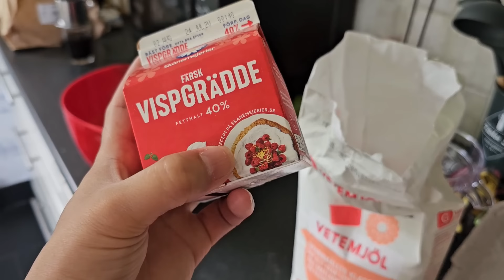🇸🇪338/ Sinh hoạt buổi Sáng của Gia đình ở Nông Thôn/ Bên trong căn nhà 90m Vuông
3 mẹ con đến Thăm Peter và Mike cùng nhau ăn uống vui vẻ.xe Ôtô mua  37 triệu ở Thụy Điển ra sao rồi?